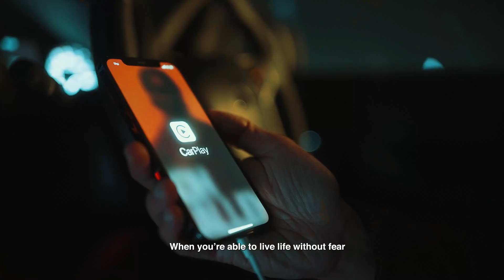Mitsubishi Phantom Plus - Noh Salleh